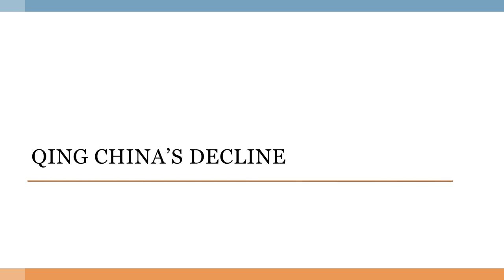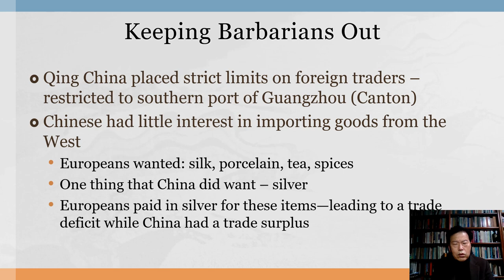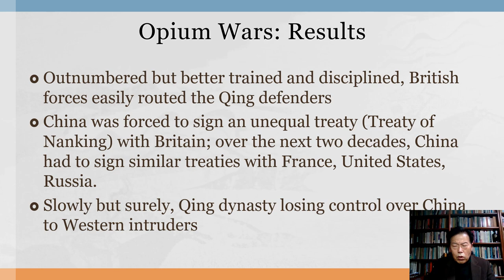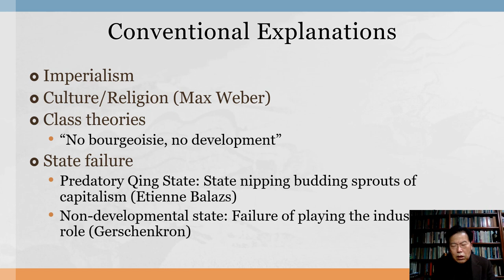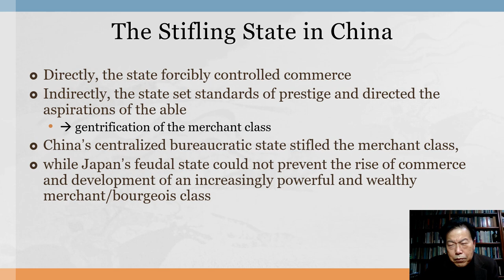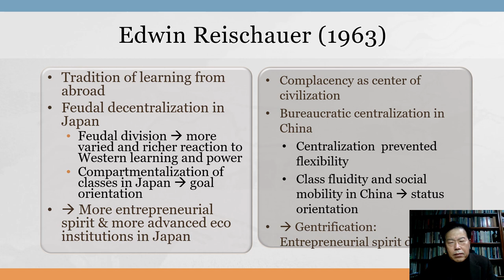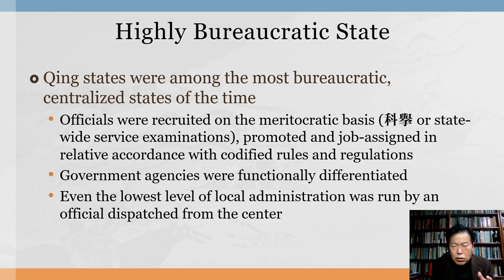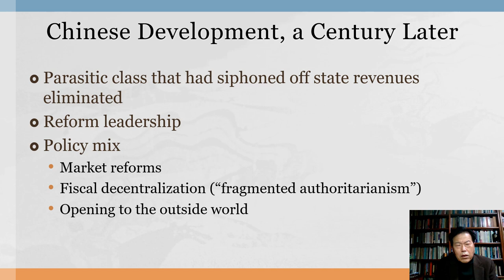[Rising China ] 200319 Qing China's Failure in Modernization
This lecture discusses the reasons why Qing China failed to modernize while Meiji Japan succeeded. After reviewing the conventional explanations, the lecturer offers an alternative explanation focusing on the problematic articulation between the patrimonial state and the gentry class. They were dependent on each other and shared interests in extracting the surplus from the working classes. At the same time, they were competing for the larger share of extracted surplus. When the reforms appeared threatening the delicate balance in favor of the other, they were thwarted.